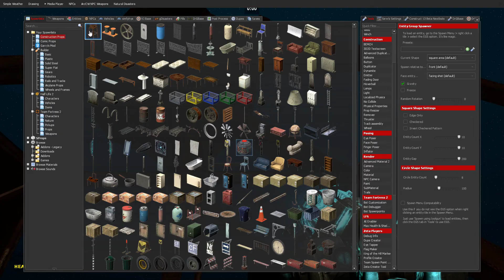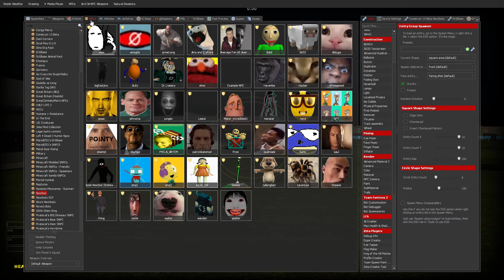Running away from 100 NEXTBOTS.